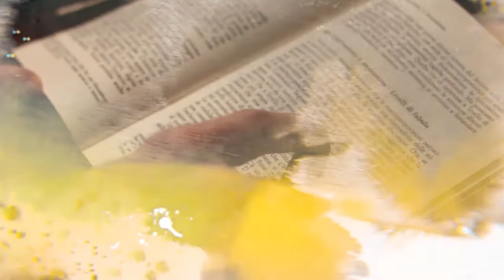L'ARCHIVIO (TRAILER 2019)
Per riscoprire le curiosità e i miti del nostro territorio, sta per arrivare il mio nuovo progetto, dove raccoglierò i racconti e le storie di folklore canavesano direttamente da chi ci è cresciuto e antiche tradizioni che ormai si stanno perdendo.
Prossimamente